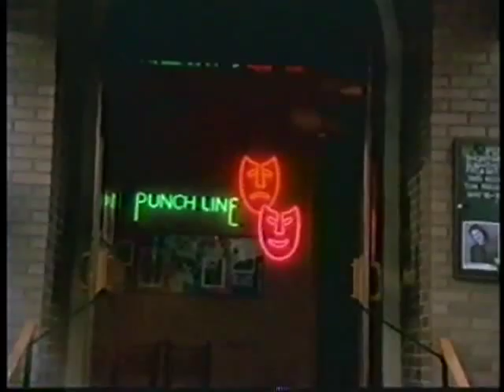Tom Rhodes Live in San Francisco (1995)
Comedian Tom Rhodes at the Punchline in San Francisco 1995.